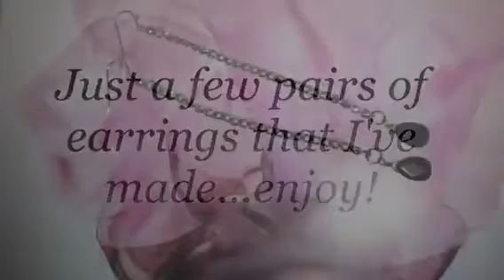DIY Earrings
Here are some earrings that I've made recently. I hope you enjoy!  Everything I used was bought with my own money.